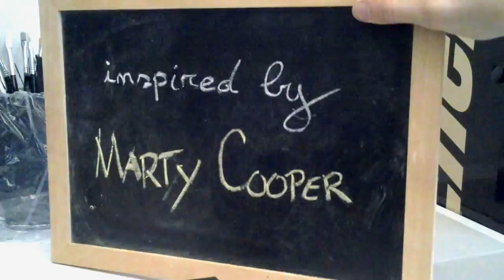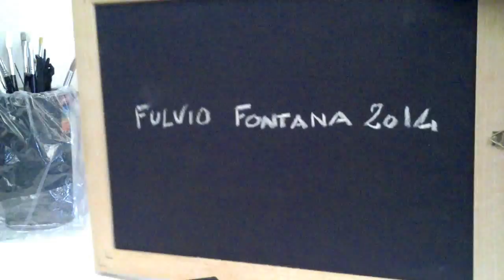Augmented Augmented Reality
A simple 2D animation test which I made this summer (July 2014). It makes me smile, so I thought to share it. Hope you'll enjoy it!

The Animator's Survival Kit (Richard Williams)

Public Domain Vinyl Record Hiss Pop Crackle (Partners In Rhyme)

Galaxy Samsung Tab 10.1